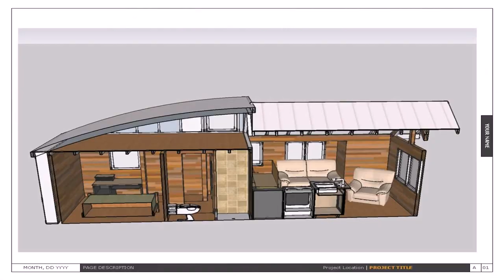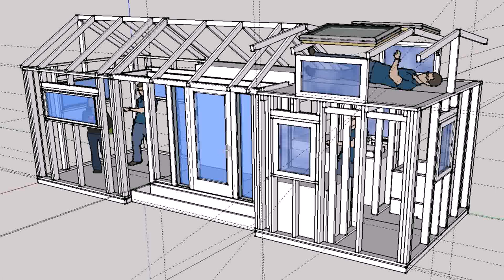Tiny House Plans On Wheels - Gif Maker DaddyGif.com (see description)